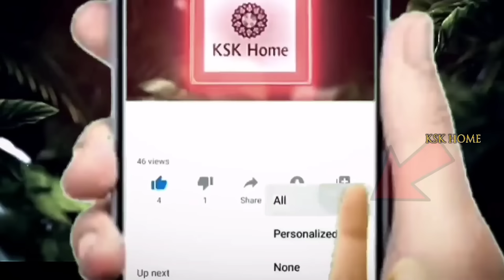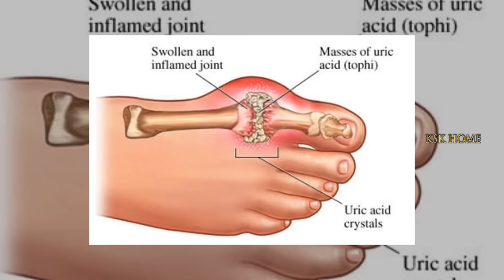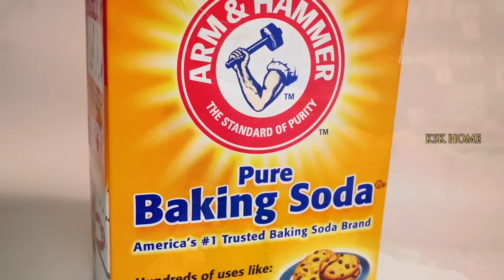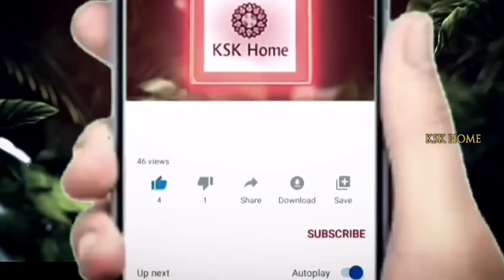ఈ కూరగాయను పొరపాటున కూడా తినకండి || Uric acid Foods to Avoid || Uric acid - Best & Worst Foods